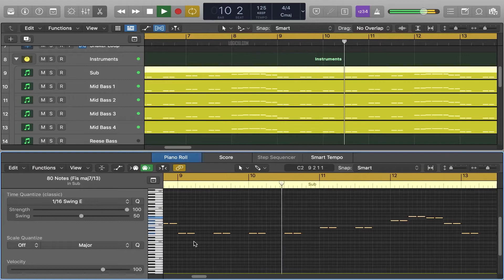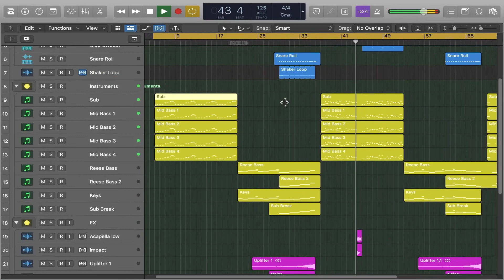Gaullin - Moonlight Logic Pro Remake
A detailed deconstructed Logic Pro Remake version of Moonlight, a future house song by Gaullin, and released by Ultra. A great track with a lot to learn about Synths, Build-ups, Serum, Drops, Sub Bass, Song Structure, Automations, and many more elements of modern Future House Music Production.

The Template was made for Logic Pro X, using Xfer's Serum v1.320 (or higher), OTT, and Nicky Romero's Kickstart Vst Plugin. Also making use of, Stock FX and Stock Instruments. Tech House Style samples for beginners included, with a full arrangement Beat. Both fully Mixed and Mastered, ready for you to download and start playing it!
⚙ Template Specifications ⚙
📌Software, DAW: Logic Pro 10.5.1 or higher.
📌VST Plugins: Xfer's Serum v1.320 (or higher), OTT, and Nicky Romero's Kickstart Vst plugin Required.
📌Song Key: A# Min
📌Time Length: 2:55